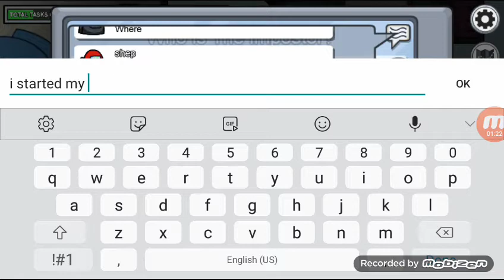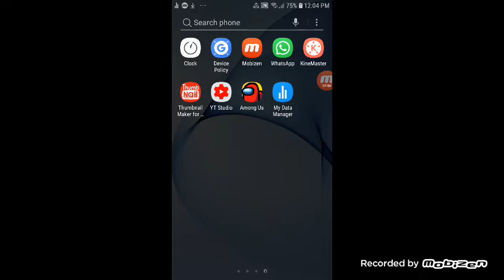They accused me of murder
Got kicked out 1:45
Among us stopped 1:48